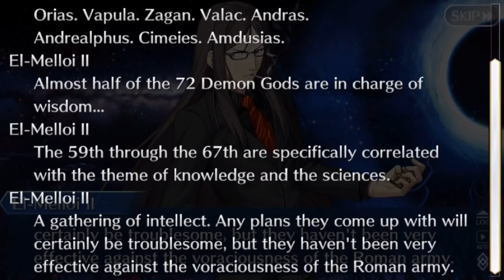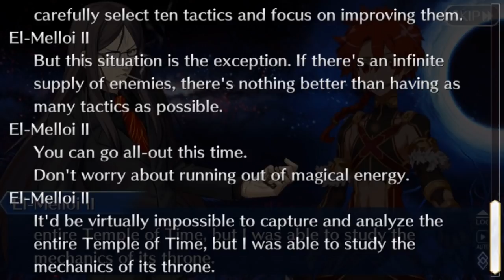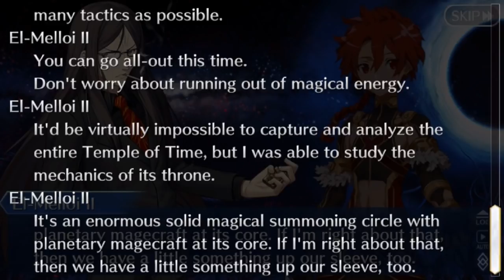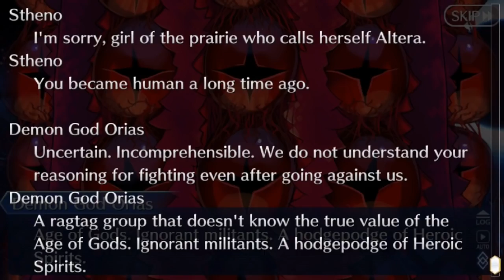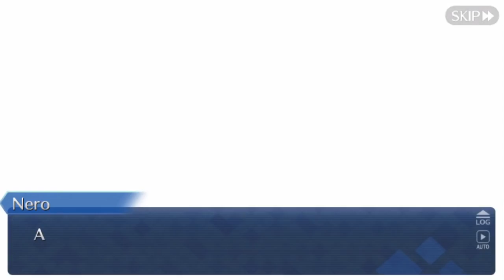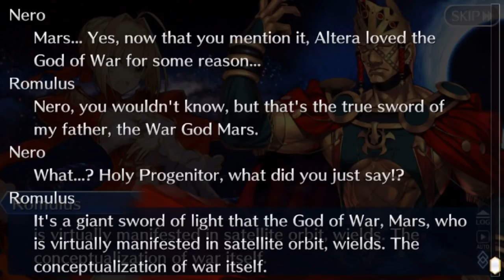[FGO NA] Final Singularity: Solomon ช่วงเวลาเปิดใจ! (Section 3 Ending)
ชื่อจุดแปรผัน : ｢Final Singularity The Grand Temple of Time Solomon｣
ชื่อไทย : ｢จุดแปรผันสุดท้าย มหาวิหารแห่งเวลา โซโลมอน｣
หลังจากการต่อสู้นับสองล้านครั้ง... การต่อสู้ครั้งสุดท้ายกับเสาเทพมาร Flauros ผู้น่าสงสาร? ก็ได้เริ่มต้นขึ้น